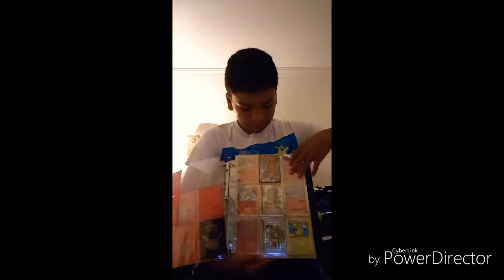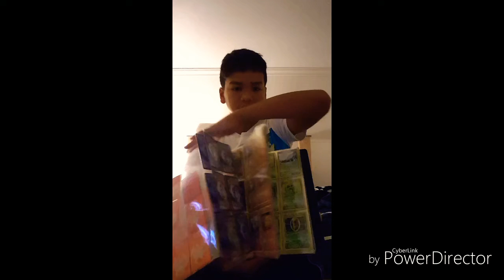Best pokemon card giveaway ever